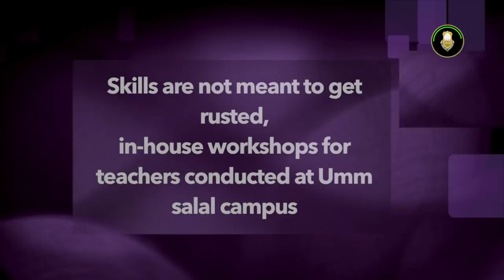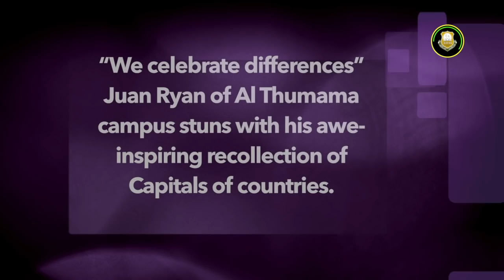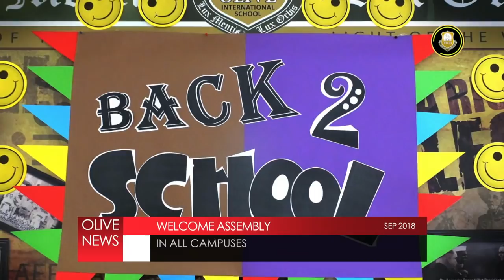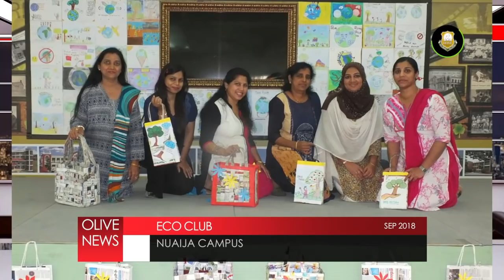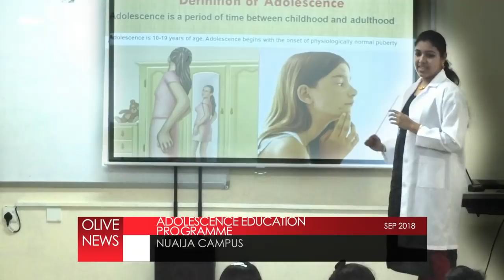SEPTEMBER OLIVE NEWS 2 converted